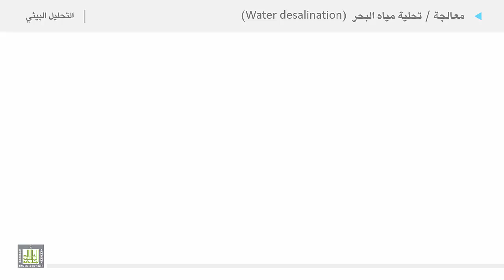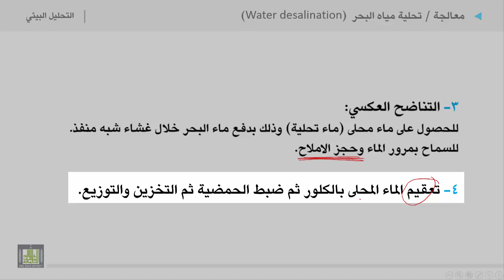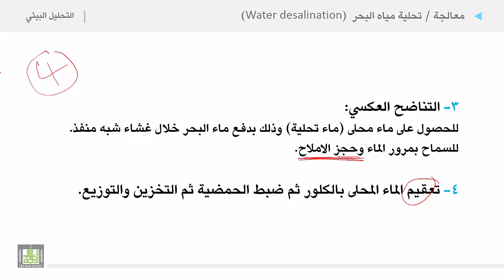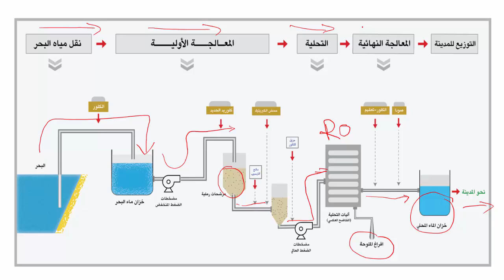التحليل البيئي 2 | الوحدة 5 | معالجة تحلية مياه البحر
معالجة تحلية مياه البحر
1. خطوات معالجة-تحلية مياه البحر
2. رسم توضيحى لمعالجة –تحلية مياه البحر